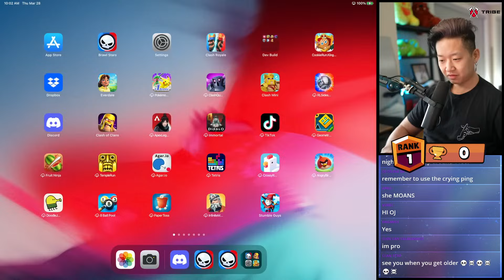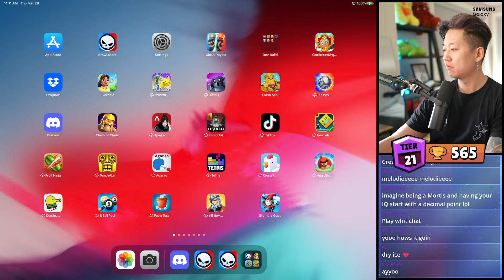Smurfing on Melodie to 500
Unlocking, maxing and pushing Melodie to 1250 trophies. Tier 35.

X: @OrangeJuice